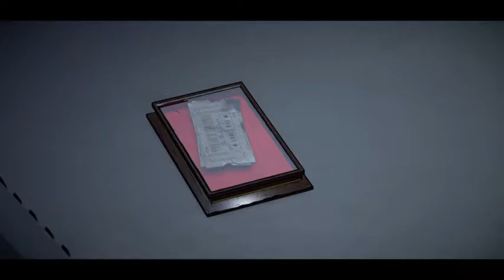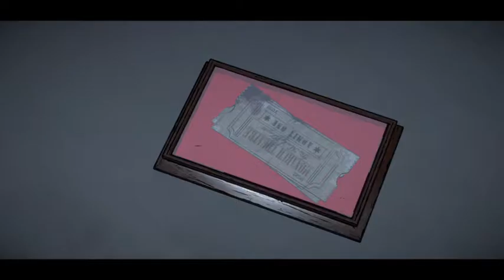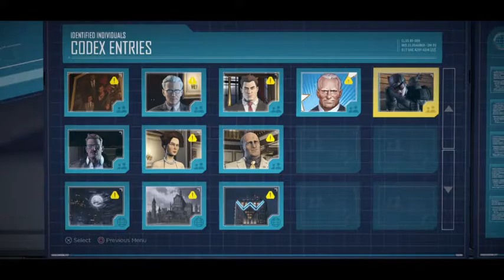Batman - The Telltale Series PS4 Gameplay [Part 2!]